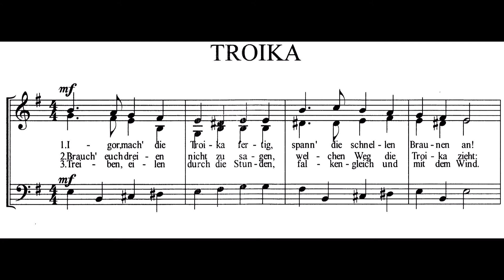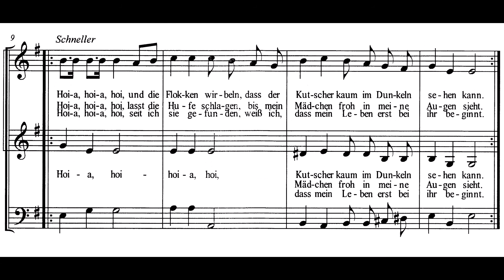Troika Männer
Troika für die Männer
Aus der Reihe: Chorlieder lernen